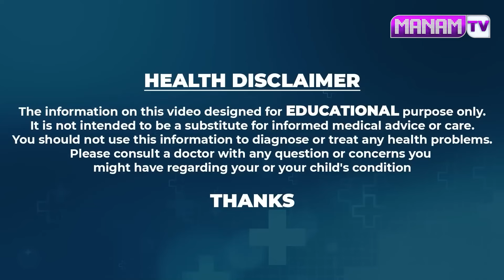ఇది ముద్ద చేసి అక్కడ రాస్తే చిన్నగా ఉన్నవి పెద్దగ అవుతాయి | Increases Women Breast |ManamTvAyurvedam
Watch ► ఇది ముద్ద చేసి అక్కడ రాస్తే చిన్నగా ఉన్నవి పెద్దగ అవుతాయి | Increases Women Breast |ManamTvAyurvedam